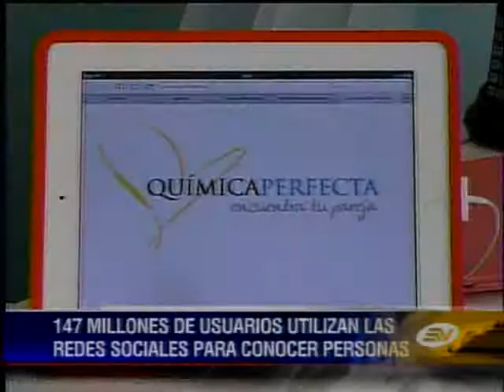Las ecuatorianas son renuentes a tener citas por internet